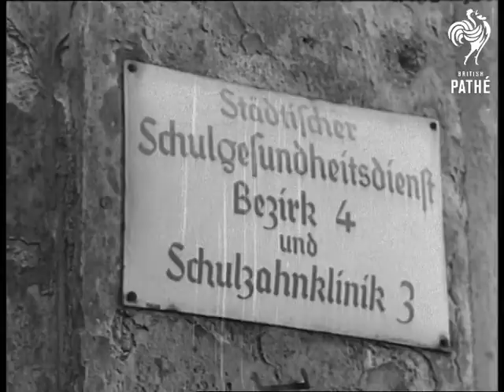Italy's First President (1946)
Unissued / unused material - location and date unclear or unknown.

Rome, Italy.

Italy's First President, Signor De Nicola arrives at the Monteciterio to take up post. Poses for cameras. Poses with Saraget (?). Lots of journalists and cameramen are gathered around.

LS of the Entrance with carabinieri marching out.

MS of the flag of the Italian Republic.

Old record suggests date as April 1946.
 FILM ID:2100.01